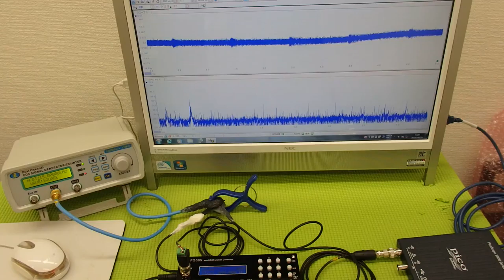非線形振動（発振制御・・・）を利用した超音波制御